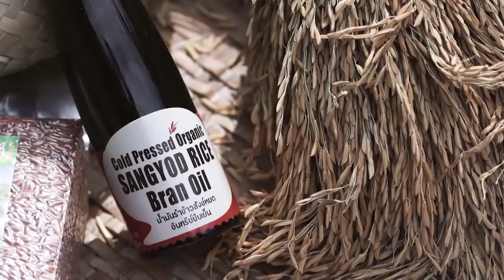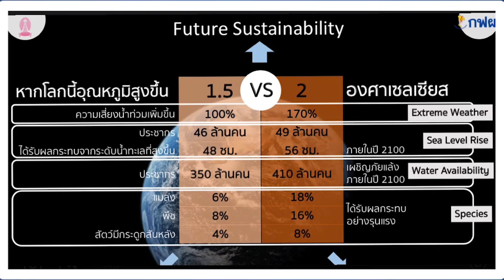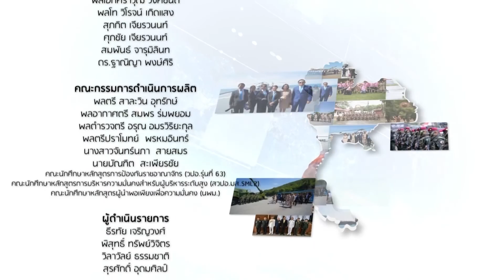Climate change COP26 กับการพัฒนาอย่างยั่งยืนแบบ New normal⎜คิดเพื่อชาติ⎜18.12.64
คิดเพื่อชาติ⎪Climate change COP26 กับการพัฒนาอย่างยั่งยืนแบบ New normal
O/A : 18/12/64

แขกรับเชิญ :
🔻ศาสตราจารย์ ดร.พิสุทธิ์ เพียรมนกุล
รองคณบดี ด้านยุทธศาสตร์นวัตกรรม จุฬาลงกรณ์มหาวิทยาลัย

ผู้ดำเนินรายการ :
🔻พิสุทธิ์  ทรัพย์วิจิตร